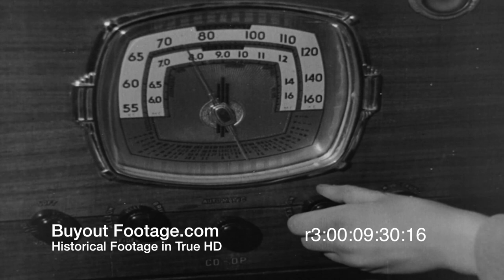HD Historic Stock Footage FARM FAMILY GETS ELECTRICITY 1930s REEL 3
Power and the Land - Supplying Energy to Rural America Reel 3

Portrays a farm family from St. Clairsville, Ohio who are members of an REA co-operative, and contrasts their life before and after electricity. More difficult tasks are done "the old way--the hard way" without electrical power. Agricultural co-operation is illustrated through corn cutting scenes set to music and poetry. Farmers meet with a county agent who explains the work of the REA (Rural Electrification Administration) and the need to form co-operatives. Map is used to show REA co-ops established between 1936 and 1940. Electrical lines are constructed taking power from the transmission lines to the individual farm houses. Shows a farm family using and enjoying electrical appliances such as electric lights, electric stove, a radio broadcasts the weather report. Farm life in the 1930's.